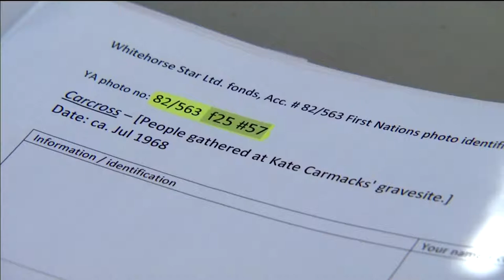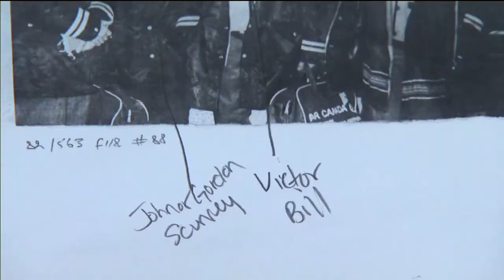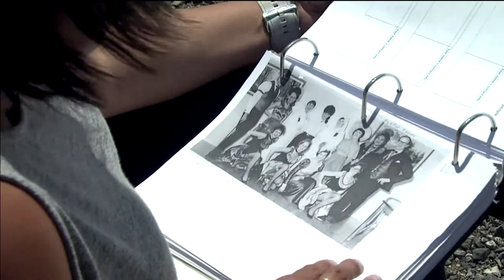Putting a name to a face on archive photos | APTN News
Officials at the Yukon archive are hitting the festival trail.

They want to ask people at each stop to identify Indigenous people in old newspaper photos from the Whitehorse Star.

APTN Reporter Shirley McLean dropped by the Adaka Arts Festival and found some of her own stories.